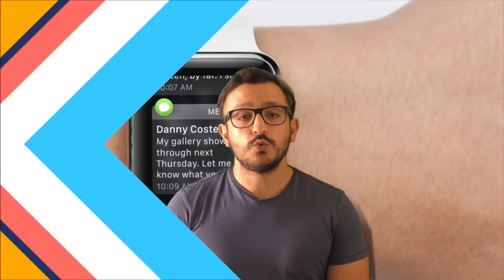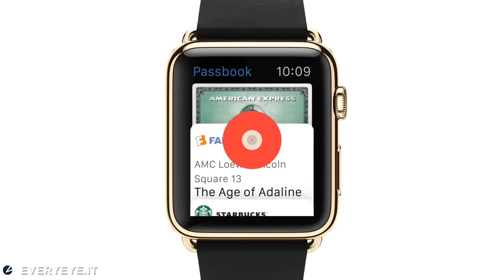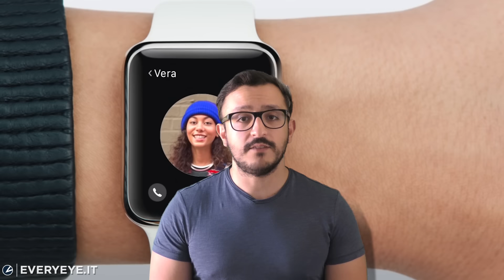Apple Watch 2: novità e rumor sul prossimo smartwatch di Apple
Apple Watch 2 parte dalle solide basi poste con il primo modello, incrementando però la sua indipendenza dall’iPhone, grazie all’aumento della potenza computazionale a disposizione e all’inserimento di nuovi sensori, come il GPS, che potrebbero cambiare molto l’esperienza d’uso con lo smartwatch della mela.

Se vuoi sempre essere aggiornato con i nostri aggiornamenti,